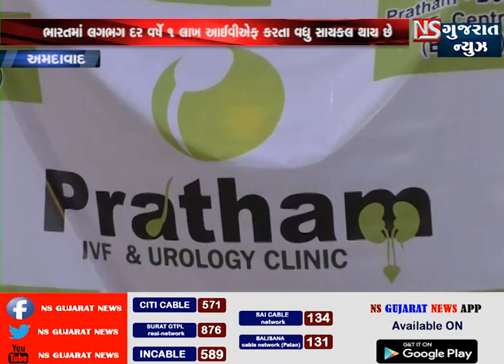ખબર ગુજરાત || NS GUJARAT NEWS